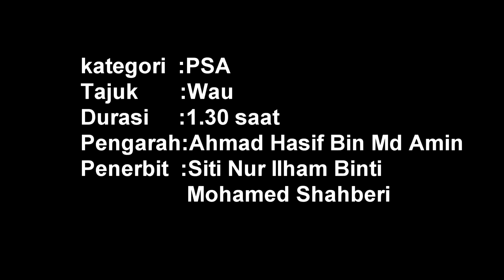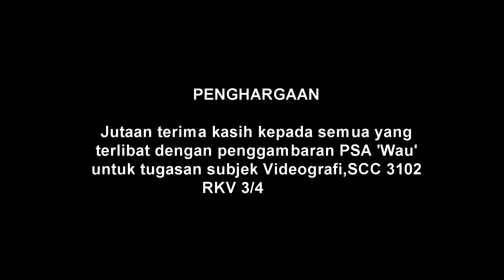UMK MASS 2016 PSA-WAU (D'WARIS PRODUCTION)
"PESANAN ORANG TUA DILUPA JANGAN,JATI DIRI DAN WARISAN PERLU DITERAPKAN"